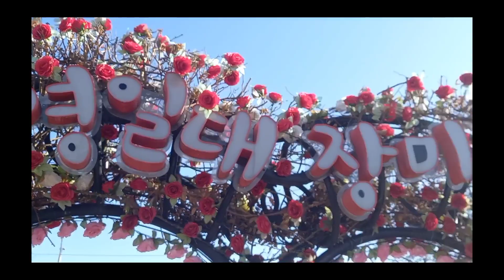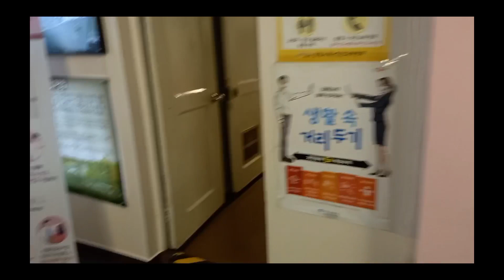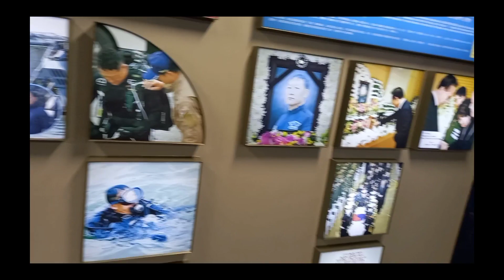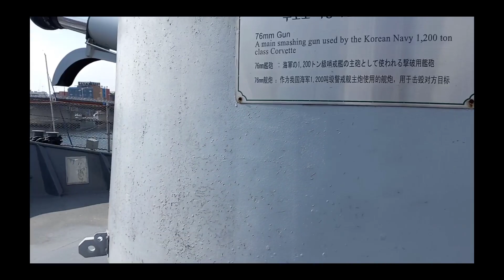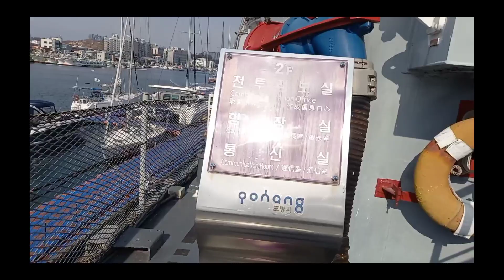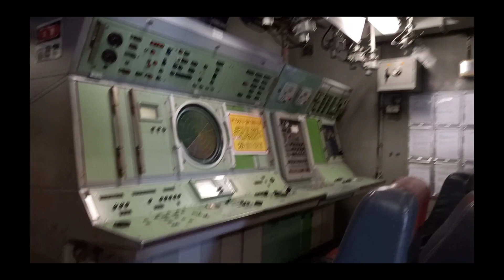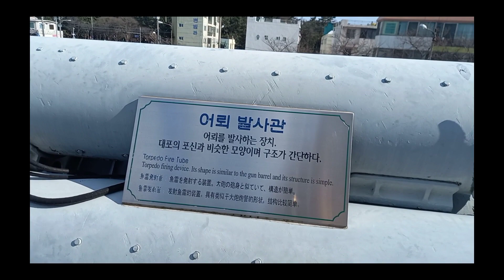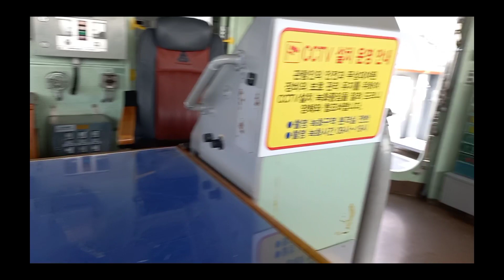2022 새 해 blogs. beautiful POHANG